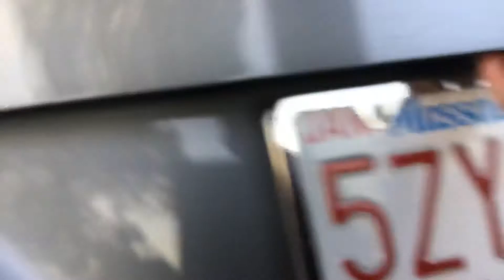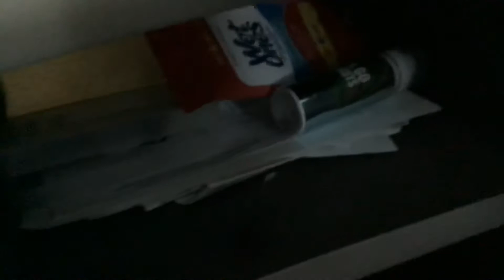2014 Mercedes Benz CLA250 start up, Exhaust, and in depth tour part 2.